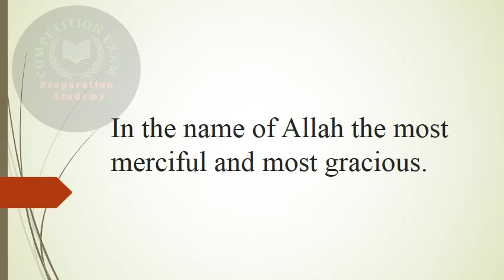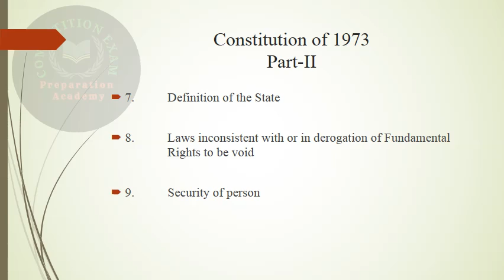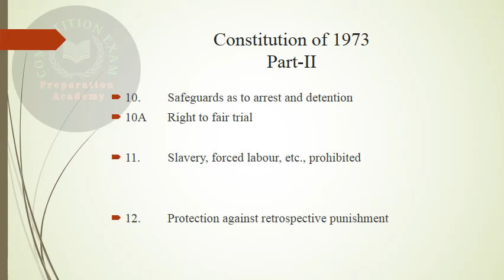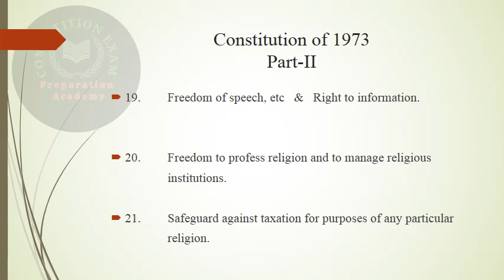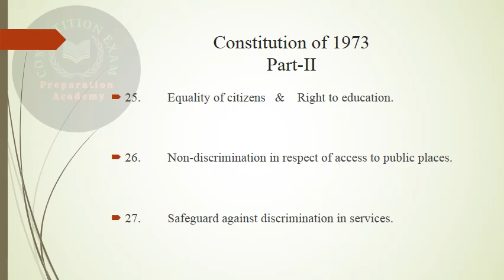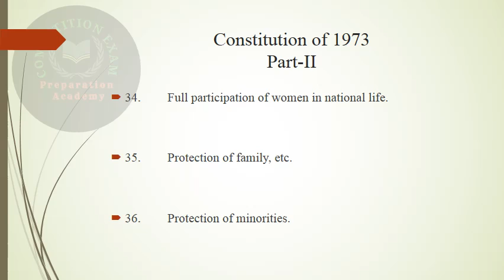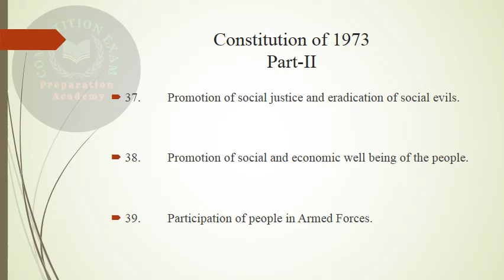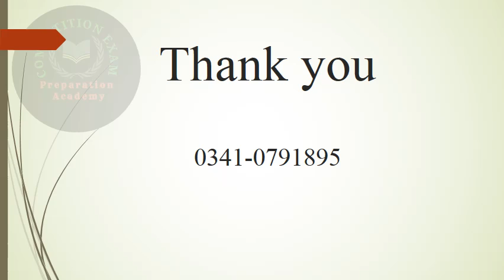ECP, constitution of 1973 part I, II, VIII by Mr. Hassan Azeem. Election officers BPS-17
Election commission of Pakistan (ECP)
constitution of 1973   part I,  II,  VIII
election commission act
election officers BPS-17
Competition Exam preparation Academy